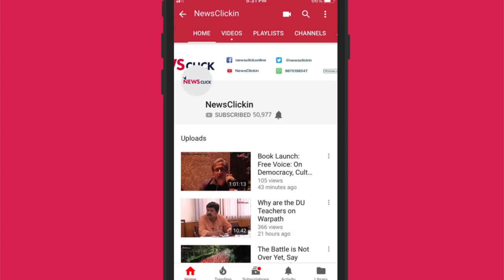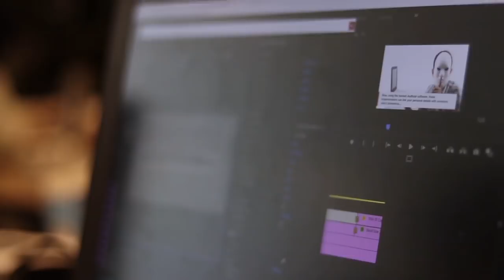संविधान की मर्यादा तोड़कर क्यों बोलते हैं संघ-सत्ताधारी!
'हफ्ते की बात, उर्मिलेश के साथ' के इस अंक में चर्चा हुई भाजपा और संघ परिवार के शीर्ष नेताओं की बयानबाज़ी परI उर्मिलेश के मुताबिक इन बयानबाज़ियों से दरअसल सत्ताधारी पक्ष गंभीर मसलों को हल्का करने की कोशिश कर रहा हैI